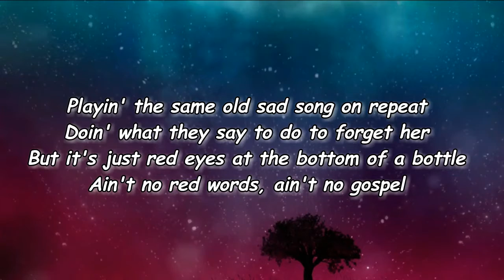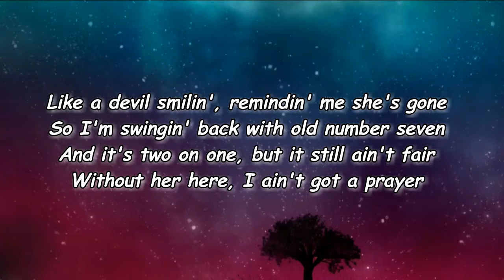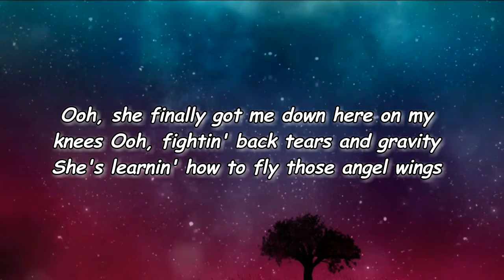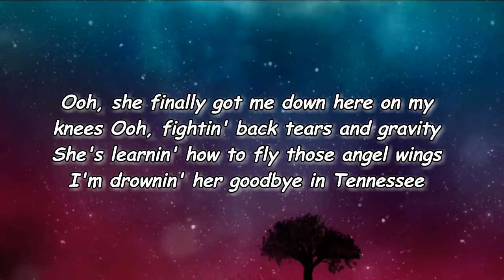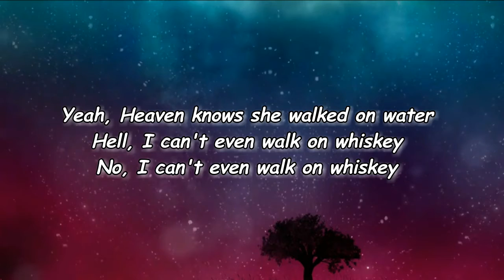Cole Swindell - Walk On Whiskey (Lyrics)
Walk On Whiskey Lyrics:

[Verse 1]
I bet I sound like a broken record
Like a backseat-floorboard scratched CD
Playin' the same old sad song on repeat
Doin' what they say to do to forget her
But it's just red eyes at the bottom of a bottle
Ain't no red words, ain't no gospel

[Chorus]
Ooh, she finally got me down here on my knees
Ooh, fightin' back tears and gravity
She's learnin' how to fly those angel wings
I'm drownin' her goodbye in Tennessee
Probably wouldn't be if her halo was still hangin' over me
Heaven knows she walked on water
Hell, I can't even walk on whiskey

[Verse 2]
I bet this bartender's tired of hearin' my confession
And the jukebox playin' that Whitley song's
Like a devil smilin', remindin' me she's gone
So I'm swingin' back with old number seven
And it's two on one, but it still ain't fair
Without her here, I ain't got a prayer

[Bridge]
God, I know You're up there listenin'
Good Book says you always do
All the wrong I've done that You've forgiven
Maybe she can, too

[Chorus]
I probably wouldn't be if her halo was still hangin' over me
Yeah, Heaven knows she walked on water
No, I can't even walk on whiskey